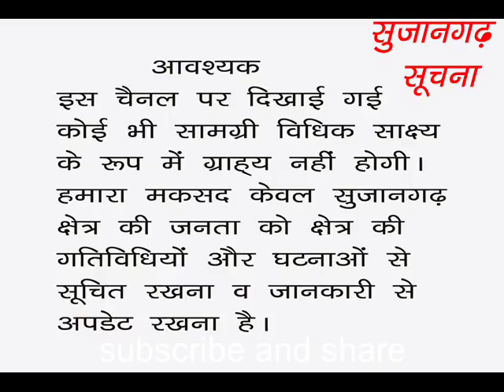सुजानगढ़-स्कूली बच्चों ने दिये ऐसे राजस्थानी भाषण कि सबको चौंका दिया?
सुजानगढ़-स्कूली बच्चों ने दिये ऐसे राजस्थानी भाषण कि सबको चौंका दिया? महाकवि कन्हैयालाल सेठिया की जयंती पर गूंजा सुरमयी धरती धोरां री। देखिये सुजानगढ़ सूचना पर।